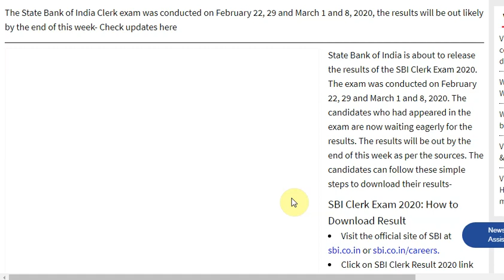SBI Clerk Prelims 2020 Result Date: Results likely by end of week on sbi.co.in/careers